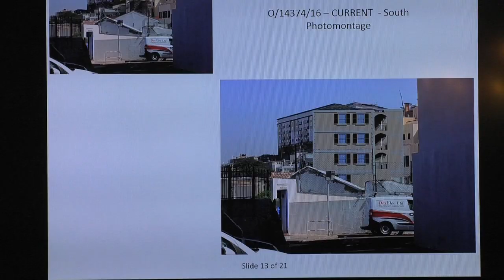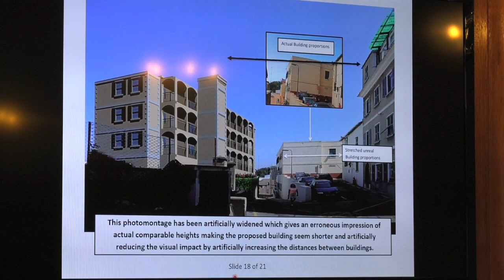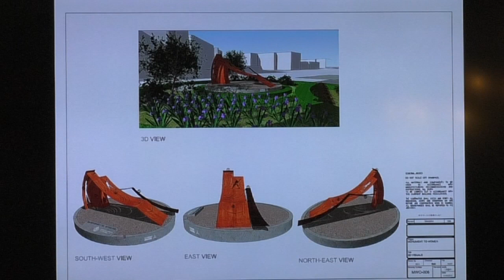GBC - DPC reject residential apartments in Hospital Ramp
The Development and Planning Commission  has again rejected an application for outline planning permission for a block of nine residential apartments in Hospital Ramp.  Meanwhile, a monument to women on the King’s Wharf Roundabout was given the go-ahead.